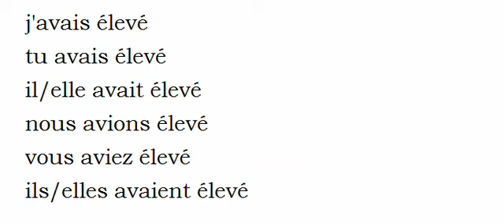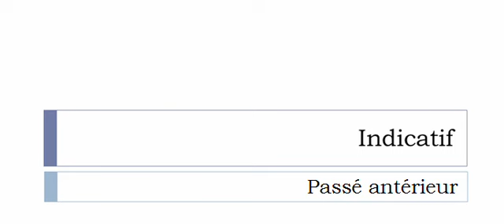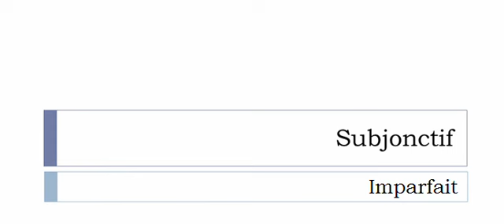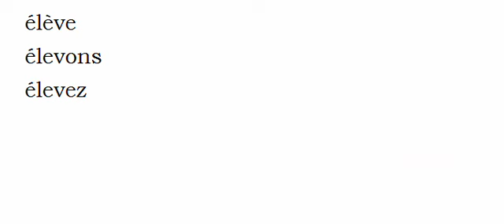Conjugaison française = Toutes les formes